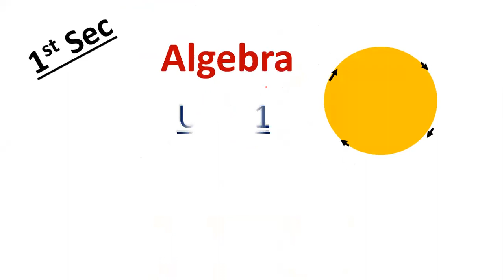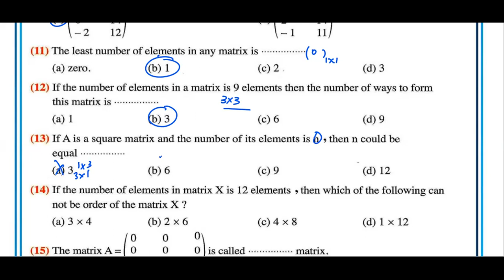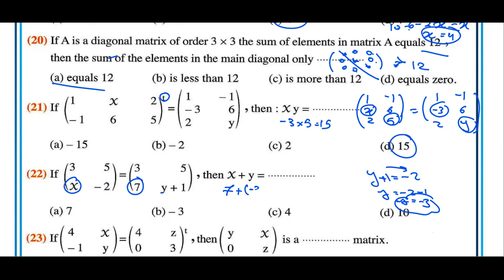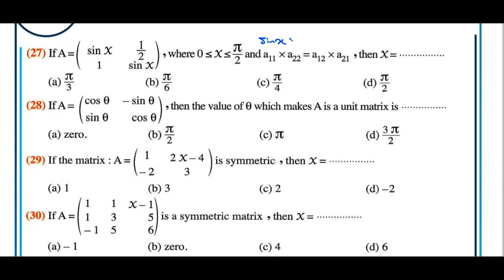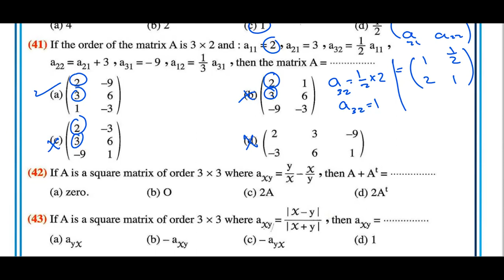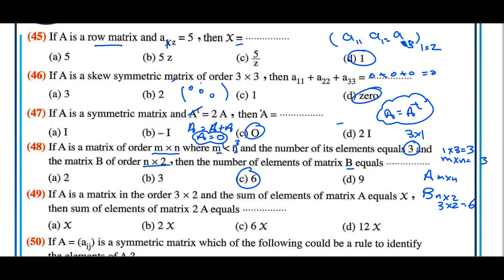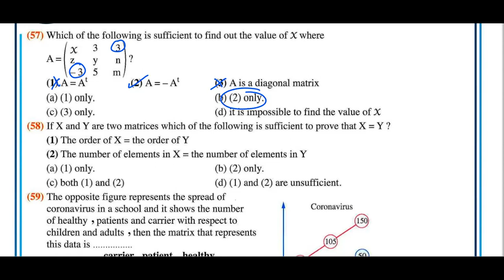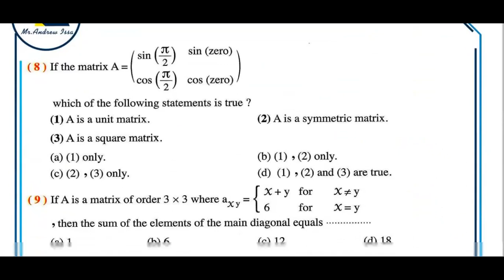organizing data in matrices -exercise- Algebra-t2